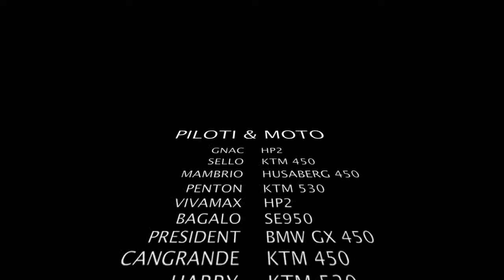maialfettina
GRZ VIVAMAX